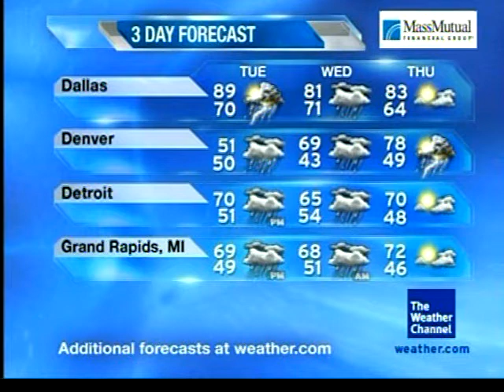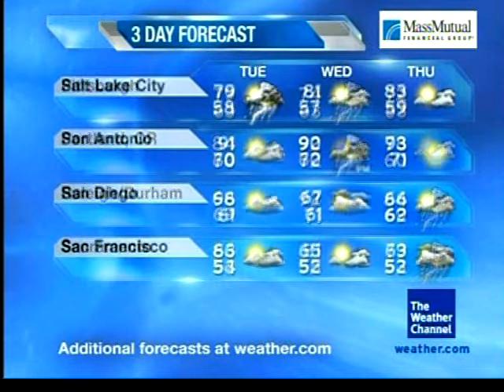June 2009 Daytime 10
Colortones - Ryan Farish - Movement in Light